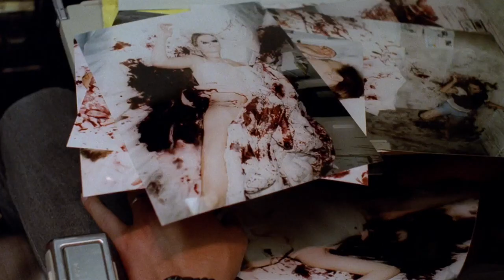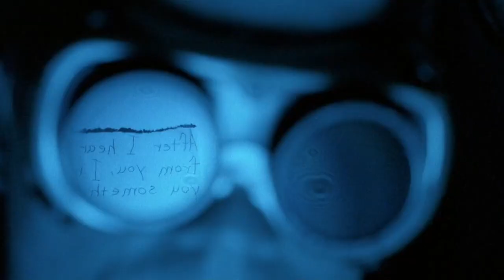Silver Swans - Secrets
Film: Manhunter - USA 1986